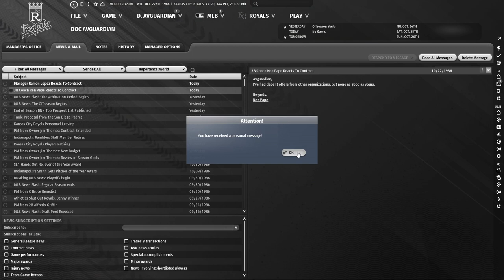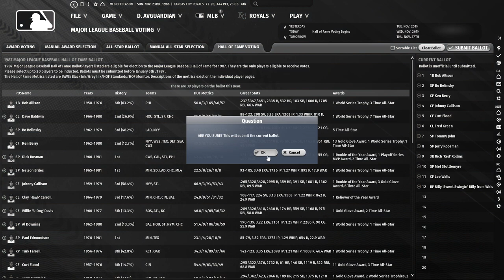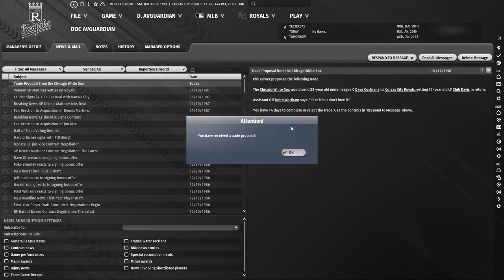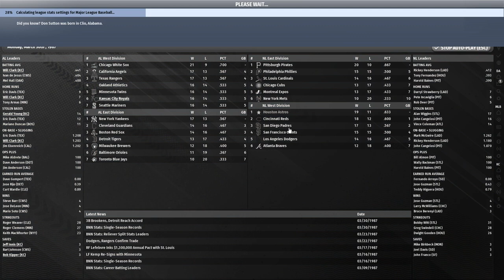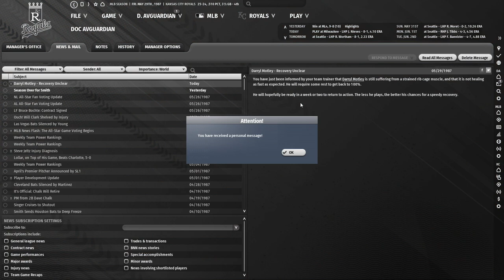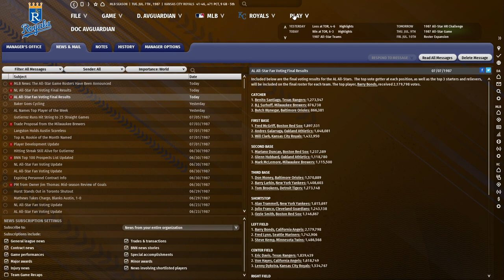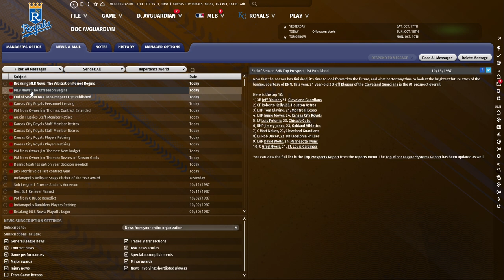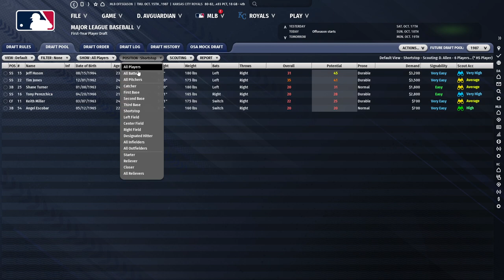Let's Play OOTP 23: A Tour Through History #20: The quest for mediocrity